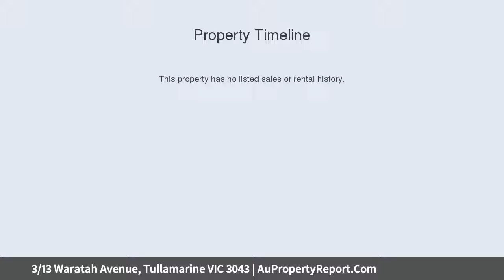3/13 Waratah Avenue, Tullamarine VIC 3043 | AuPropertyReport.Com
3/13 Waratah Avenue, Tullamarine VIC 3043
Property Type: unit
Bedrooms: 4
Bathrooms: 4
Car Space: 1
A STUNNING RESIDENCE IN A BLUE CHIP LOCATION!